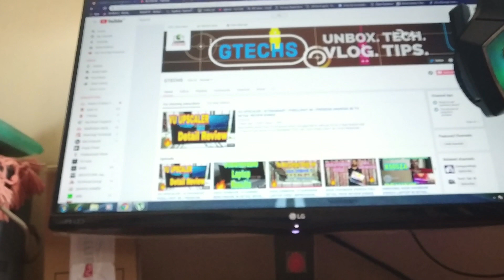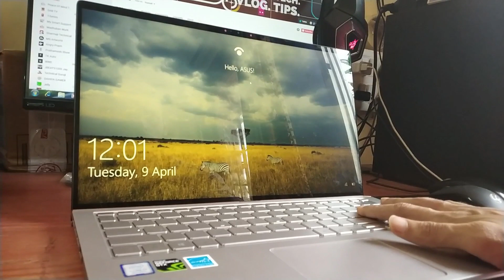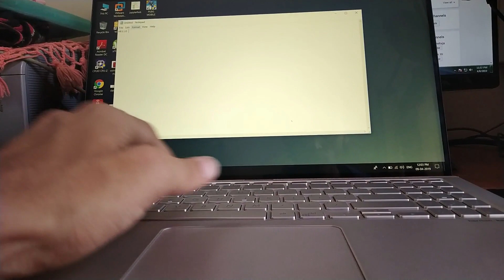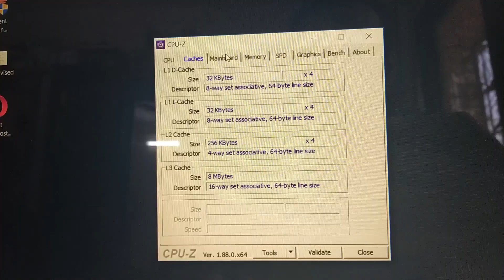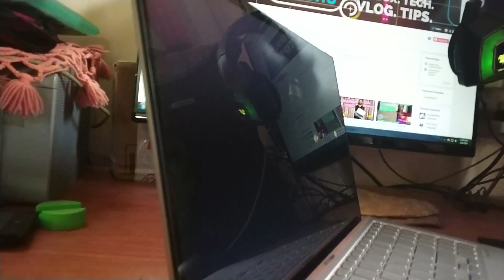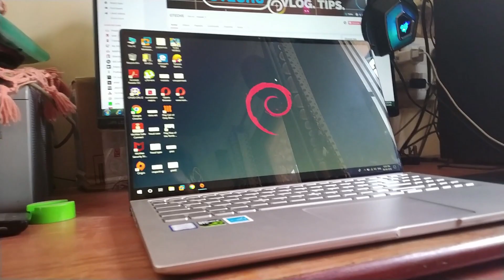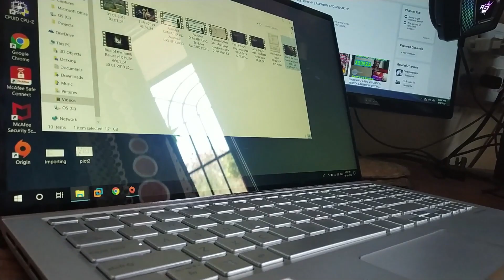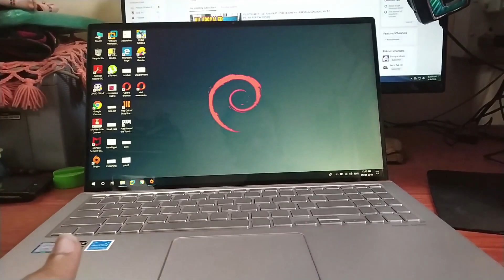ASUS ZENBOOK 15 UX533F FULL REVIEW [HINDI]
In this video we have shared unboxing and first look of Asus Zenbook 15 Laptop that comes with Intel i7 8th Gen processor, 16GB LPDDR4 RAM and 1TB PCIE SSD. The Zenbook 15 is priced at Rs 139999/- and comes in other 13inch,14inch variants also.
The laptop is flagship laptop which is perfect for its price and its is worth it.

Link to Buy